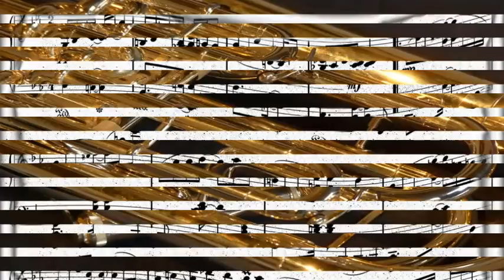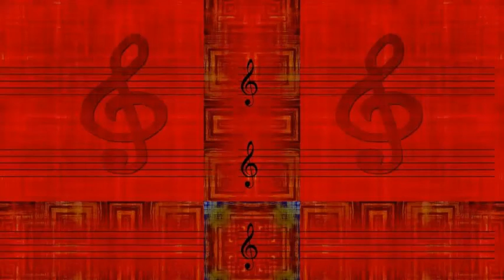The King Cole Trio - Bang Bang Boogie